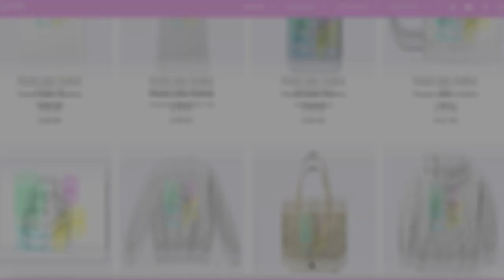Jules LeBlanc & Jayden Bartels Interview with Side Hustle Cast at the KCAS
♡Jules LeBlanc and Jayden Bartels' interview at the 2022 Nickelodeon Kids Choice Awards with the cast of Side Hustle! They talk about where they would like to travel to, their favorite TikTok trends and rumours about themselves!